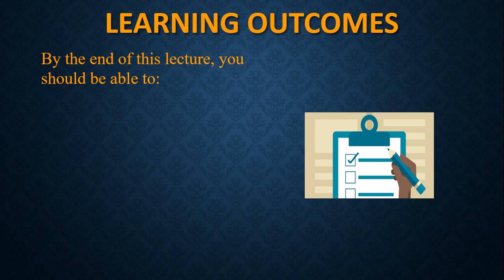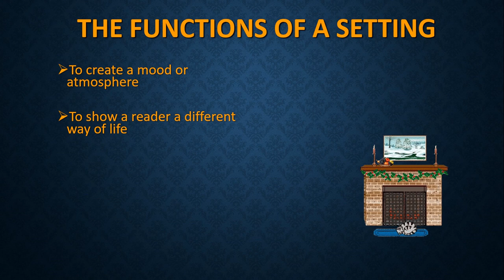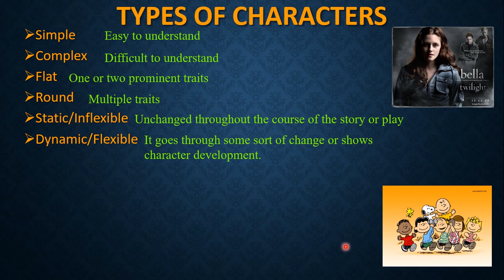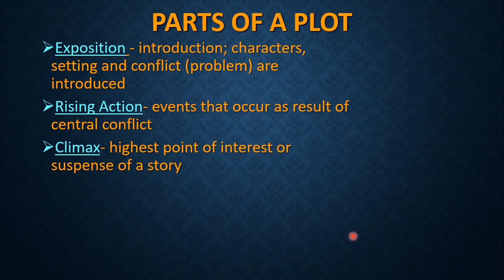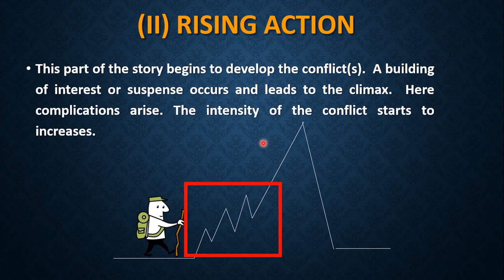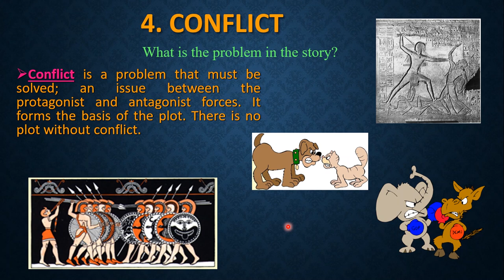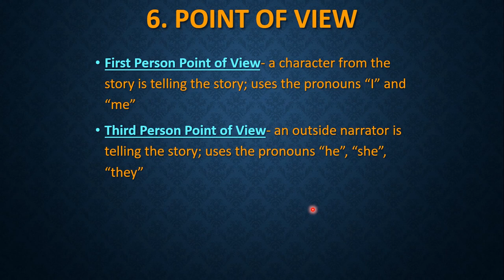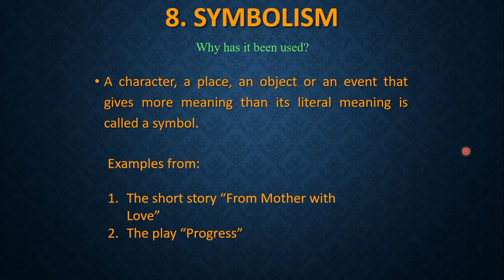Elements of Fiction | Story, Novel, Play | Progress Play | Class 11 English | FBISE SLOs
In this lecture, Sir Muhammad Rashid teaches the elements of fiction as part of FSc Part 1 English. Setting, Plot (Exposition, Rising actin, Climax, Falling action Resolution Denouement), Conflict, Theme, Point of view and other elements are discussed in greater detail. The elements are exemplified by using the one-act play "Progress" Unit 22, Class 11 English.